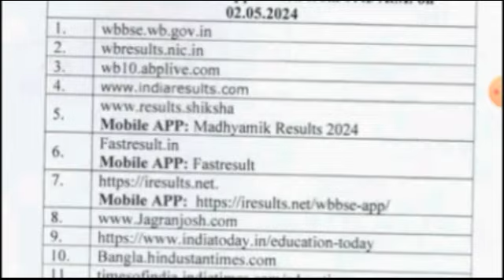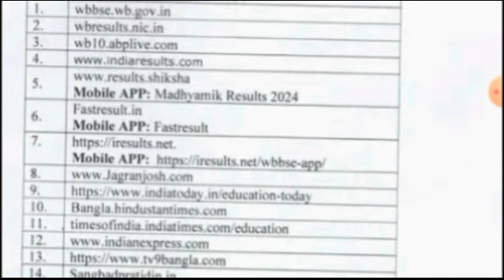Big Breaking : আগামীকাল সকাল 9.45 মিনিট থেকে মাধ্যমিক রেজাল্ট দেখুন এই site গুলি থেকে